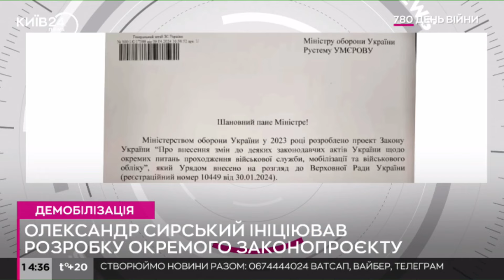Законопроєкт про демобілізацію вже в роботі - речник Міністерства оборони України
Законопроєкт про демобілізацію вже в роботі, і протягом найближчих місяців з’явиться версія, яка потрапить до парламенту. Очікується, що повна версія законопроєкту буде готова найближчими місяцями.